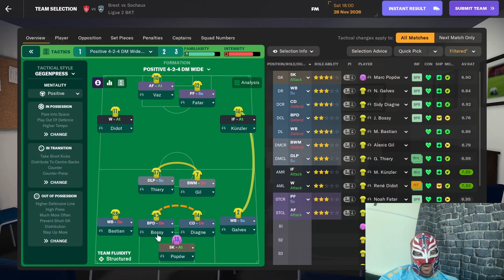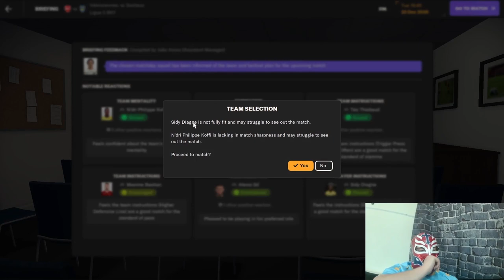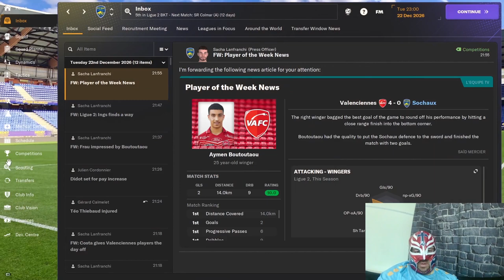FM24 Sochaux Youth Only Episode 28 - Heart-Stopping Upsets & Last-Minute Drama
This episode is full of drama, good and bad. Watch until the end to see it all unfold.